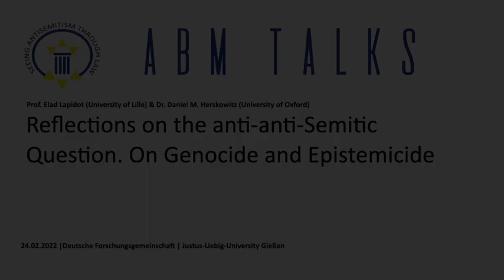ABM Talks: Reflections on the anti-anti-Semitic Question. On Genocide and Epistemicide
The eleventh ABM Talk took place on February 24th, 4pm CET with Professor Elad Lapidot (Professor for Jewish Studies at the University of Lille) as the main speaker. Prof. Lapidot talked about his book “Jews Out of the Question: A Critique of Anti-Anti-Semitism” that is available in German under the title “Anti-Anti-Semitismus: Eine philosophische Kritik”.

The talk was commented on by Dr. Daniel M. Herskowitz (British Academy Postdoctoral Fellow at the Theology and Religion Faculty, University of Oxford, and Retained Lecturer in Theology at the Trinity College, University of Oxford).

The ABM Talks series is named after lawyer Dr. Abraham Bar Menachem. He was born in 1912 in Gießen-Wieseck and, after studying law, completed his doctorate in 1933 at the then Ludwigs University in Gießen. Due to his Jewish ancestry, the Nazis no longer allowed him to take the Referendarexamen. In 1938, Bar Menachem fled with his wife to Palestine, where he worked as a lawyer and was later elected mayor of the Israeli city of Netanya. Throughout his life, Bar Menachem tirelessly contributed to reconciliation between the Jewish people and Germany. It is our great honour, with the kind permission of his family, to name our lecture series after him.